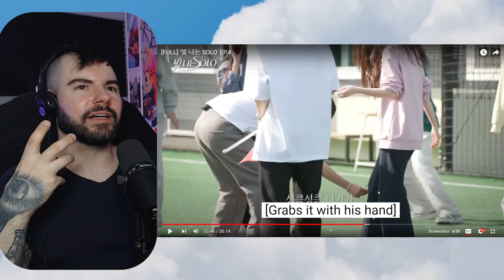TREASURE - Shining Solo Episode 4 Reaction!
More of my TREASURE reactions here!🧡